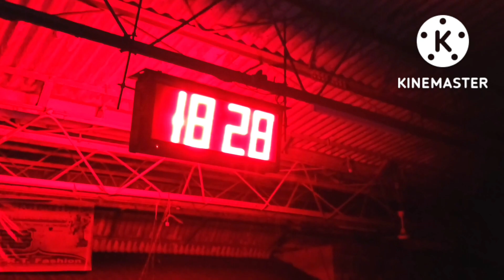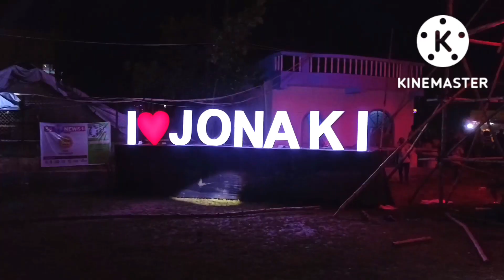কল্যাণীকে টেক্কা দিল বিরাটির টুইন টাওয়ার ।। Biratr Kali puja twin tower 2022 ।। Twin tower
kali puja twin tower
kali puja twin tower theme
kali puja twin tower pendle
birati malaysia twin tower pandal

বিরাটি নিমতাতে এবছরের বিশেষ আকর্ষণ মালয়েশিয়ার টুইন টাওয়ার কল্যাণীতে টেক্কা দেওয়ার মতো প্যান্ডেল মালেশিয়ার টুইন টাওয়ার

        ভিডিও টা কেমন লাগলো কমেন্ট করে জানাবে